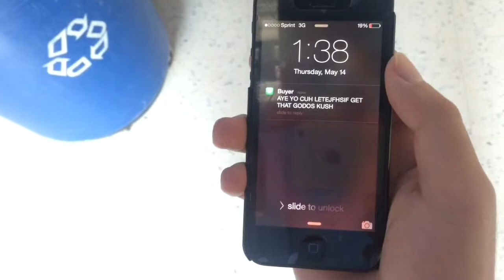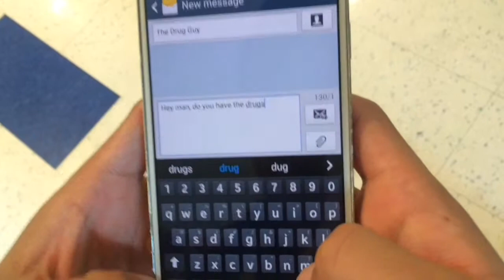Drug Deal In Frisco High School